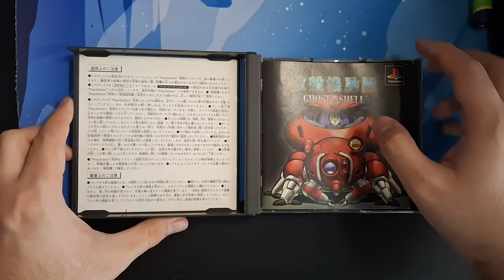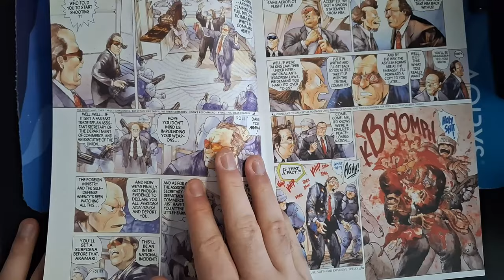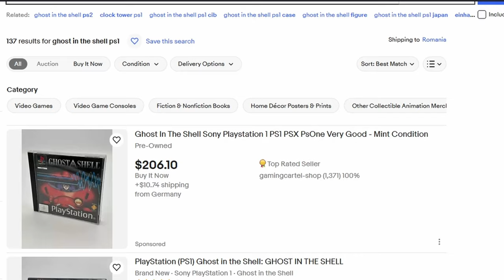Ghost in the Shell - PS1's Forgotten Child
Ghost in the Shell for the PS1 was in my opinion a pretty underappreciated piece of gaming history, let alone Ghost in the Shell history. it is I think the closest adaptation of the source material and id wish someone would make something similar to this with the IP, but when it comes to GITS video games the waters are pretty shallow.